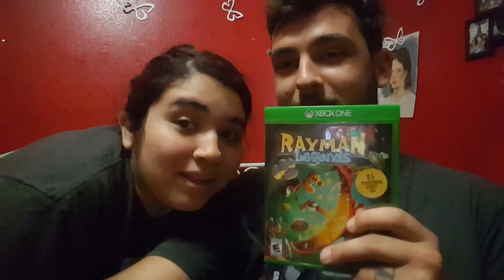A Literal Day In The Life Of Wolf And Pixie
Most vlogs are shot and edited on the galaxy s6 useing Adobe clip.